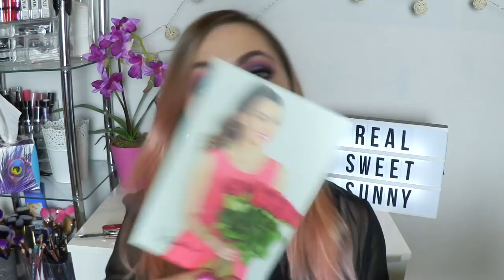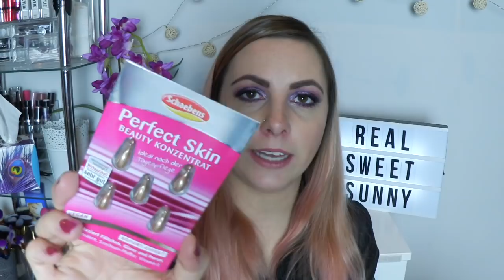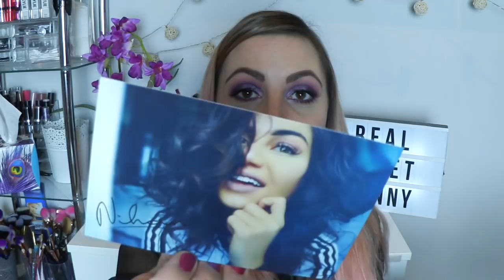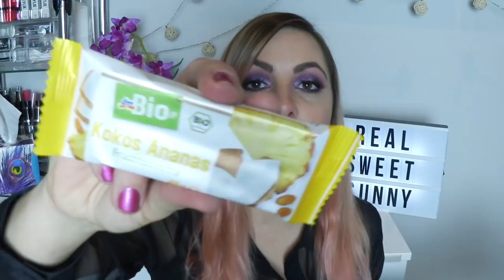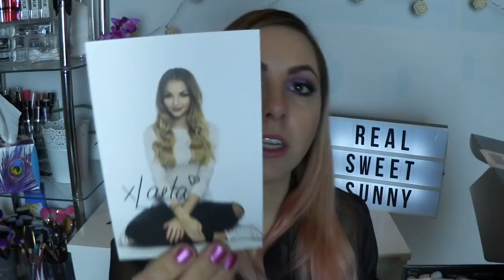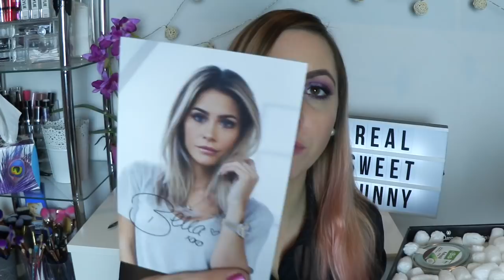DM Black Box | unboxing | xLaeta | Kind of Rosy | Nihan | MrsBella | Maren Wolf | RealSweetSunny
heute gibt es ein unboxing für euch.  😍
Ich hatte GLÜCK, und habe alle fünf BLACK BOXen von DM bekommen. Mit viel Drängelei und vielen grauen Haaren mehr, habe ich sie ergattert. Ich bin so Happy dadrüber und freu mich wie ein kleines Kind.

Die Boxen sind streng Limitiert, nur am heutigen Tag und nur solange der Vorrat reicht zu erhalten.

Die Boxen wurden in Kooperation von YouTubern und DM zusammen gestellt ( xLaeta, Maren Wolf, MrsBella, Nihan und Kind Of Rosy).

Die YouTuber habe, jeweils Ihre Lieblingsprodukte, in die jeweilige Box gelegt.

Die Spannung ist hier wirklich gegeben, da vorher weder von den jeweiligen YouTubern, noch von DM kommuniziert wurde, was der Inhalt ist.

Wenn Ihr Fragen zu dem Video habt, könnt Ihr mich gerne durch die Kommentarfunktion anschreiben, ich probiere immer alle Kommentare zu beantworten 🤓

XOXO 😘
Sabrina

- Stativ von Slik:

- Apple iMac und iMovie zum Videobearbeiten: